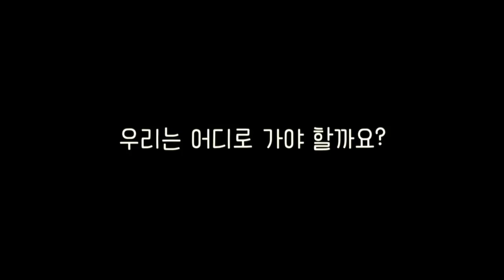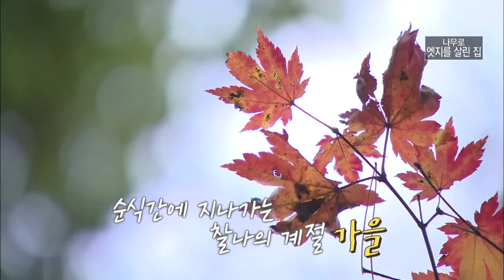[마이맨숀]은퇴하고 지은 전원주택, 우리도 용기 내자! #13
ep.13
도시와 전원이 잘 어우러진 청주시 오창읍
한창 조성되고 있는 미래지 전원마을에
오늘의 집이 있습니다.

부부가 은퇴후 전원생활을 위해
집짓기를 시작했습니다.

화이트와 그레이로 전체 분위기를 잡아
다른 집에서 볼 수 없는 독특한 분위기가 나왔습니다.

지붕부터 바닥까지 원목이 고스란히 들어가 있어
색다를 느낌을 주는 오늘의 마이맨숀,
지금 만나러 가보시죠!

: 매주 화 08:30 ~ 09:30